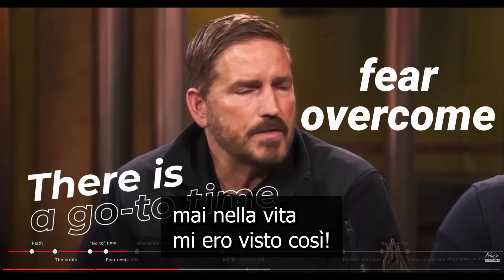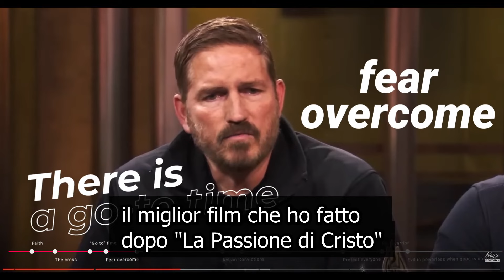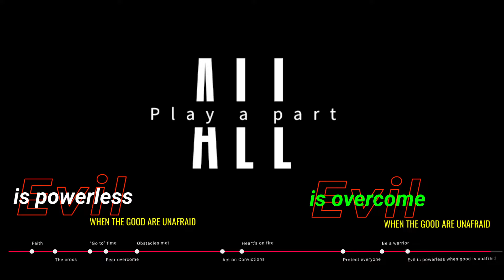Jim Caviezel, PAROLE DI FUOCO dopo il film "Sound of Freedom" (Sub ITA)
Jim Caviezel, attore protagonista del film "Sound of Freedom", in un'intervista ha dichiarato: "Il male è impotente se i buoni non ha paura". Edmund Burke, statista, filosofo e scrittore irlandese, a quanto pare disse: "L'unica cosa necessaria per il trionfo del male è che gli uomini buoni non facciano nulla". La formulazione esatta del passaggio può variare. Tuttavia, l’affermazione coglie l’idea generale: questa citazione viene spesso citata per sottolineare l’importanza di agire e opporsi all’ingiustizia o agli atti illeciti.

PS: invito tutti ad iscriversi al canale telegram di Tempi di Maria nato per poter continuare a condurre con maggior libertà la buona battaglia della diffusione della verità, anche riguardo a quei temi oggi più osteggiati e censurati